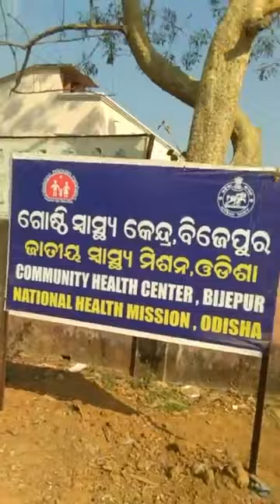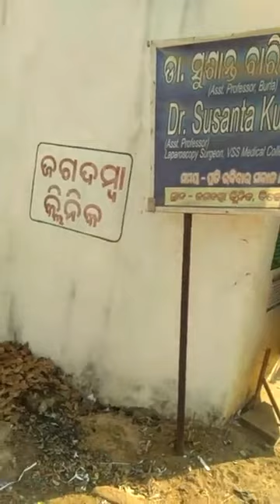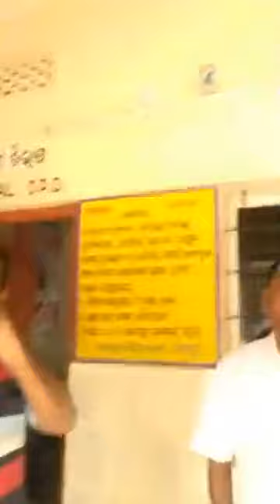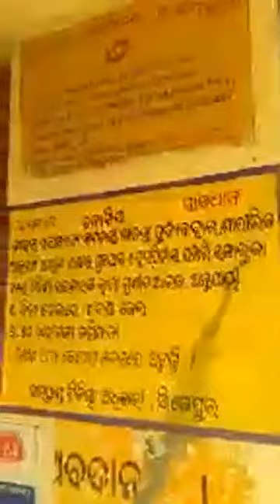Bijepur Hospital,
Bijepur Hospital , entire bijepur block people depend upon this Hospital . Thus was a Live pogram of Bijepur Hospital visit